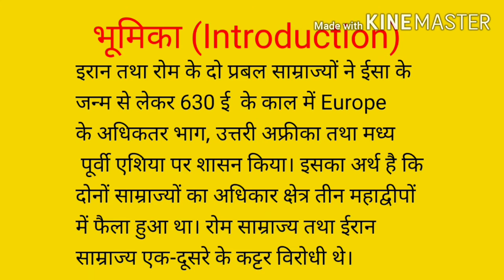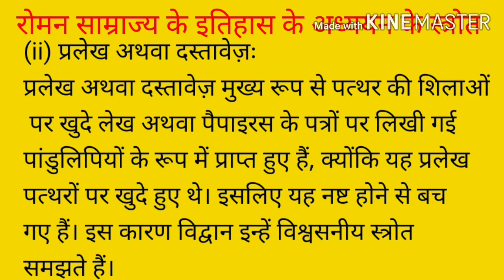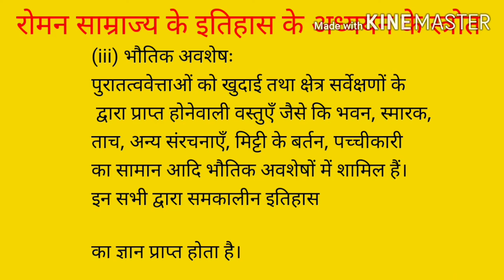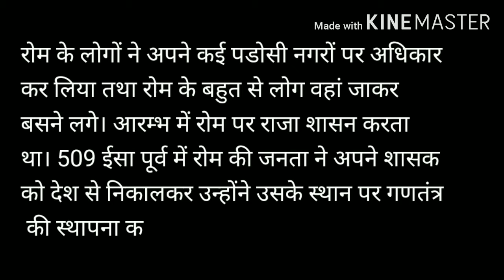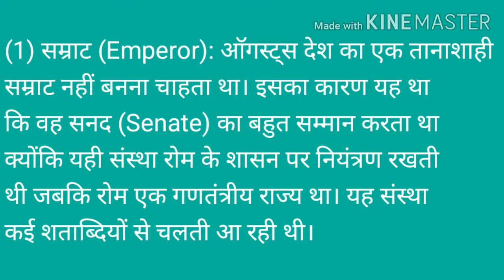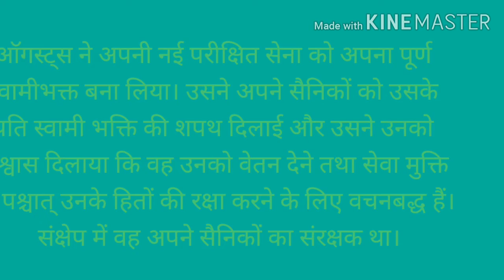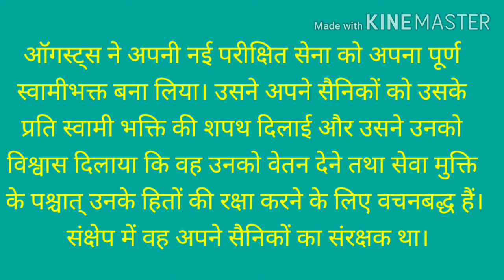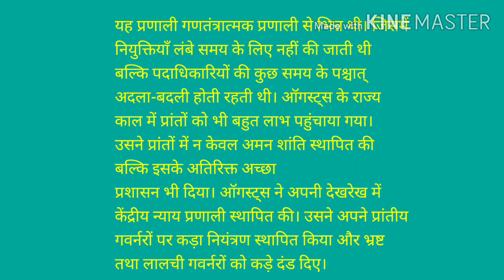रोमन साम्राज्य| तीनो माहाद्वीपों में फैला साम्राज्य कक्षा 11| इतिहास रोमन साम्राज्य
रोमन साम्राज्य| तीनो माहाद्वीपों में फैला साम्राज्य कक्षा 11| इतिहास UPSC, BPSC, SSC

रोमन साम्राज्य, तीनो माहाद्वीपों में फैला साम्राज्य,# कक्षा 11 इतिहास,# विश्व इतिहास